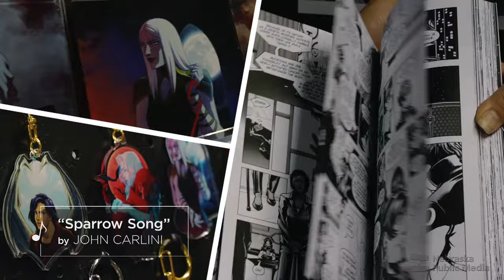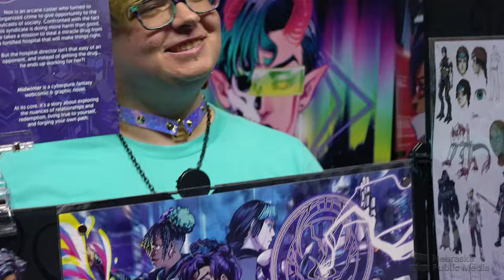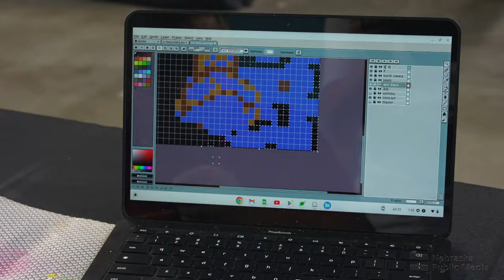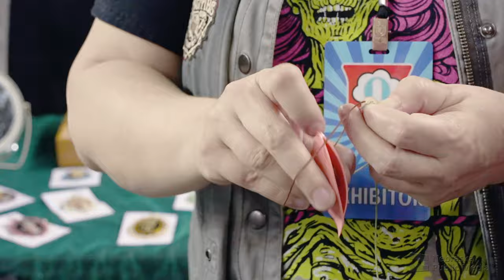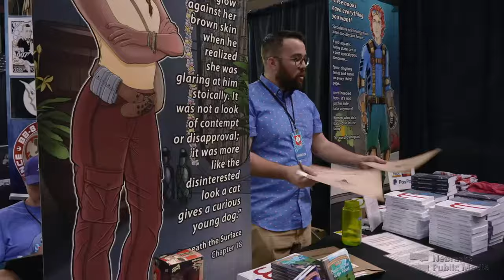Celebratng "'Nerd" Creativity | What If | Nebraska Public Media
With painting, sculpture, Cosplay and more, “nerd” creativity is on display in lots of unusual forms at OCon. A story from the Nebraska Public Media series on innovation and creativity in Nebraska, "What If..." More and WhatIfNebraska.